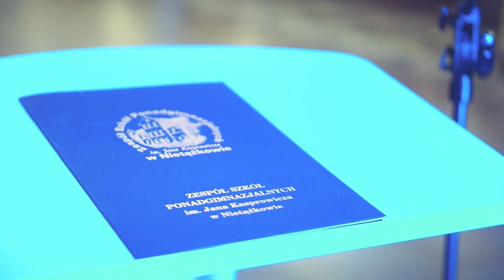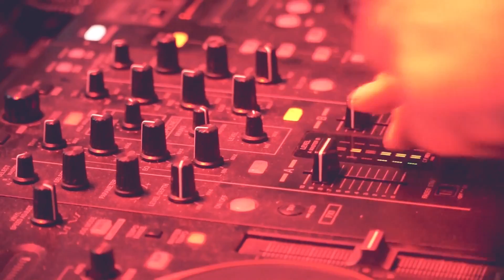ZSP Nietążkowo - Studniówka 2017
Klip podsumowujący studniówkę w ZSP w Nietążkowie.